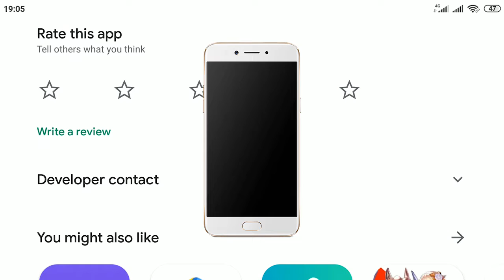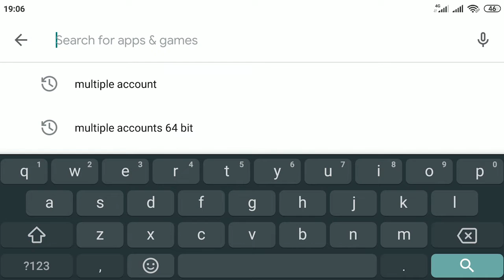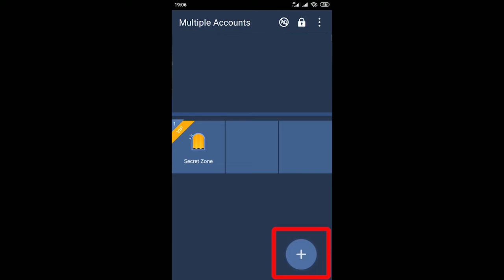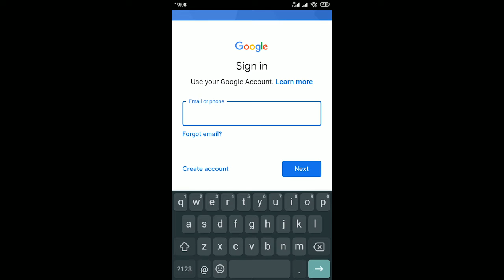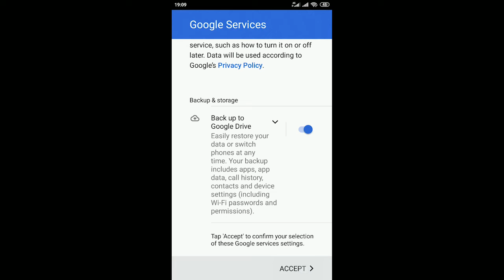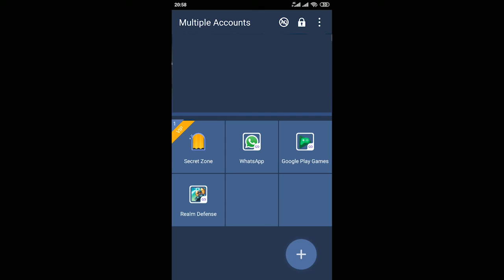Multiple Accounts : Parallel App | Pengganda Aplikasi & Game Terbaik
Mungkin kalian lebih mengenal aplikasi Parallel Space dari pada Multiple Accounts, tp sebenarnya aplikasi ini menurut aku lebih baik dari pada Parallel Space.
Aplikasi ini dapat menjalankan Google Play Service dengan lancar, itu merupakan satu kelebihannya. ditambah lagi aplikasinya cukup ringan dan iklannya tidak terlalu mengganggu.
ini bukan video endrosement ya, ini real menurut pendapat aku aja.
Terimakasih!
Follow juga IG @NouvoGaming